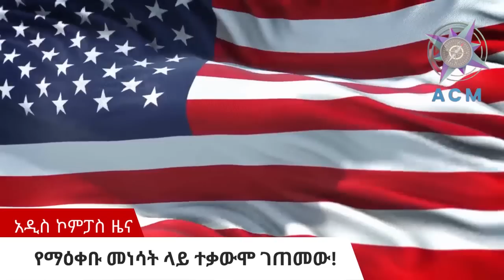የአዲስ ኮምፓስ ዜና ፡ ማክሰኞ ሰኔ 27 ቀን 2015 ዓ.ም